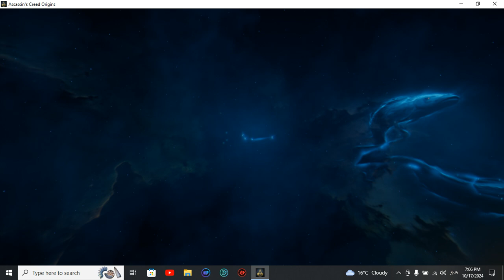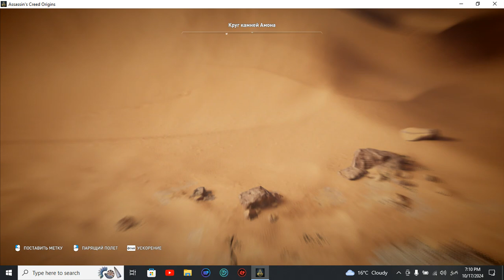Mision vse kruga